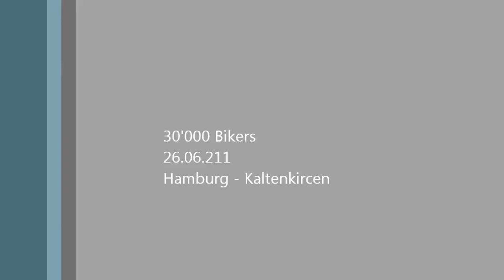MOGO 2011 Convoy of 30000 Bikes whole tour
MOGO 2011 the whole tour
30000 Motorcycles Trikes and Quads in a convoy from Hamburg to Kaltenkirchen
Sorry for the shaky camera.